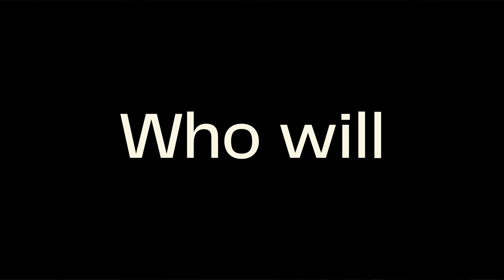Stories, Struggles & Success w Geetaa Bhatt, VP - Product Exp @ Clevertap | Behind The Screens S1 E7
🎙️ Unveiling Design Excellence with Geetaa Bhatt 🎙️

Embark on an illuminating journey through the realms of design leadership as we sit down with Geetaa Bhatt, the Vice President - User Experience & Design at CleverTap. With an impressive portfolio boasting names like CleverTap, Network18, Tech Mahindra, amongst others. Geetaa brings a wealth of knowledge & experience and a touch of quirkiness to this episode. 🚀

She spills the beans on her fascinating journey, divulging insights from her rich career working with industry giants. But that's not all – brace yourselves for the unexpected as Geetaa infuses her wisdom with a dash of quirk, making this podcast an unforgettable blend of profound revelations and lighthearted moments.

🔍 Episode Highlights:

- Dive deep into Geetaa's journey from her early design days to becoming a Vice President, and gain from her experiences.
- Discover how Geetaa's work with CleverTap, Network18, Tech Mahindra, and more, has shaped her design philosophy and leadership style.
- Immerse yourself in detailed insights as Geetaa delves into key design topics, sharing strategies and tips to enhance your overall design approach & thinking.
- Embrace the unexpected as Geetaa sprinkles the conversation with quirky anecdotes and playful moments that remind us to keep the joy in design.
- Learn how to elevate your design game as Geetaa imparts her unique perspective on doing design better and navigating the complexities of the industry.

Whether you're an aspiring designer eager to gain wisdom straight from a design leader's mouth or a seasoned professional looking to fine-tune your craft, this episode promises to leave you inspired, informed, and entertained.

Our mission is to unravel the stories, insights, and quirks of design leaders who are shaping the industry. Get ready to dive into engaging conversations that bridge the gap between experience and aspiration.

🎧 Tune in now and get ready to be captivated by Geetaa Bhatt's wealth of knowledge, her quirky charm, and her unique approach to designing experiences.

Get ready for an episode that takes you from profound insights to playful moments – because, in the world of design, there's always room for a touch of humour & glamour!

00:00 Glimpses from the video
0:56 Intro Credits
1:25 Geetaa’s Design Education Journey
10:00 Geetaa’s Journey at CleverTap
20:17 Has Design helped CleverTap earn revenue?
22:40 Designing for B2B vs B2C
25:20 Decoding metrics for a complect product
30:06 Best Research practices
33:19 Drawing inspiration when building something new
36:57 Solving Inter-Departmental Issues
39:30 Challenges of designing a complex products
41:26 Don’t fall in love with your designs!
45:13 Communicating the value of design to Clients
48:00 Avoiding common mistakes as a young designer
51:17 Quick Questions with Geetaa Bhatt 🔥
57:28 What is Product Design?
57:55 Gratitude and Outro